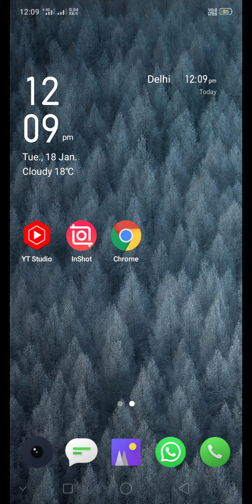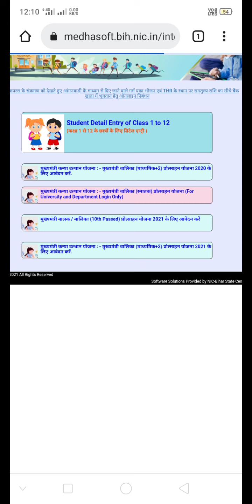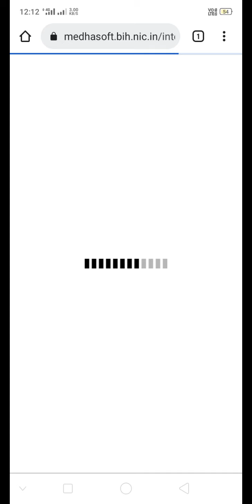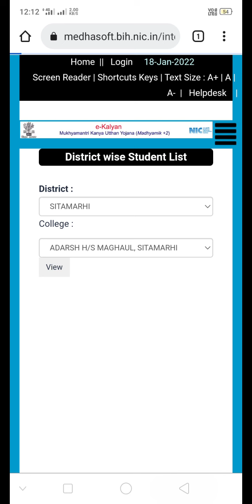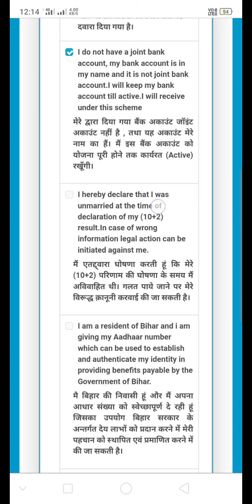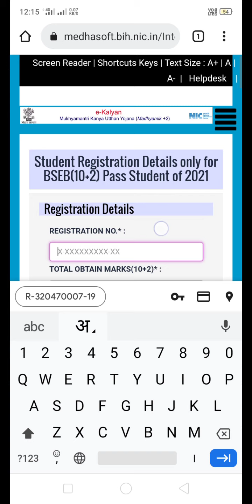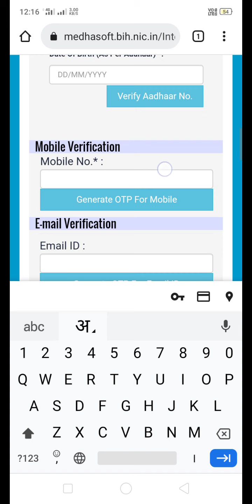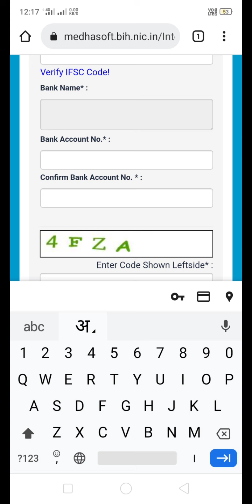Bihar Board Online Scholarshipमुख्यमंत्री कन्याउथान योजना 2021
This Is Rohit Gupta
Welcome to Rohit Maths Classes
 All Educational News updated here
 मुख्यमंत्री प्रोत्साहन राशि
धन्यावाद।।।।।